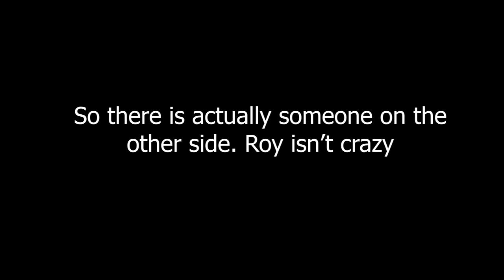Portraits plays Apex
The first of many gaming videos we hope to be sharing with y'all soon. Hit us up with your Xbox gamertag in the comments! We'd love to be able to play with some of y'all in the future!

Also,
Listen to one of our songs 'Right Here With Me'

Follow @portraitsmusic